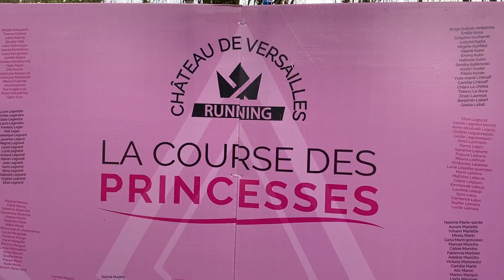LNA - Running au Château de Versailles 2024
L'association Lesch-Nyhan Action (LNA) était présente le dimanche 20 octobre 2024 pour une série de courses dans le somptueux Parc du Château de Versailles! Une trentaine de coureurs, confirmés et débutants, adultes et enfants, ont porté les couleurs de l'association LNA et Gabriel, jeune adolescent touché par cette maladie, a aussi pu participer, en joëlette!

La collecte de dons pour financer un chercheur supplémentaire sur la maladie de Lesch-Nyhan a été un grand succès. Merci aux coureurs et à tous les donateurs!